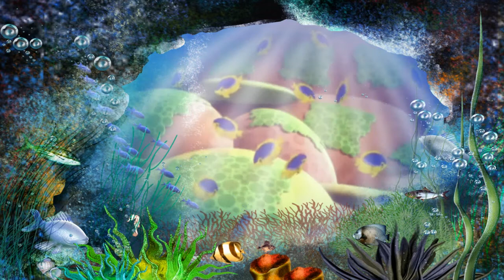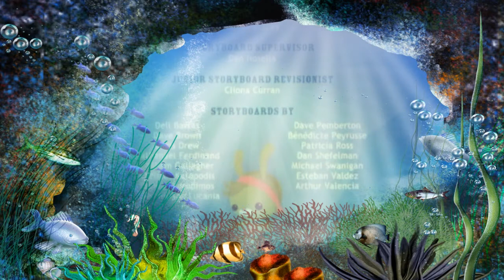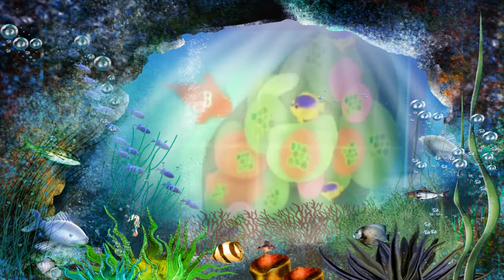The Octonauts S2E9 Damselfish